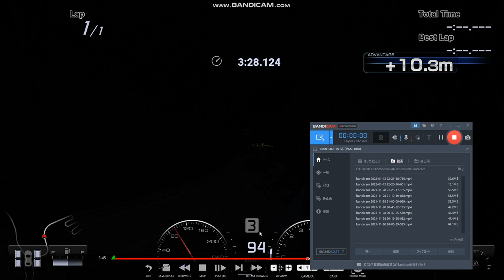庄司慎吾「このバトルの結末は……あれ…」